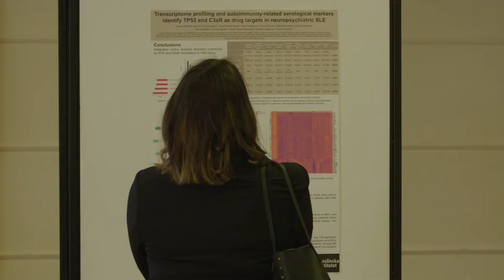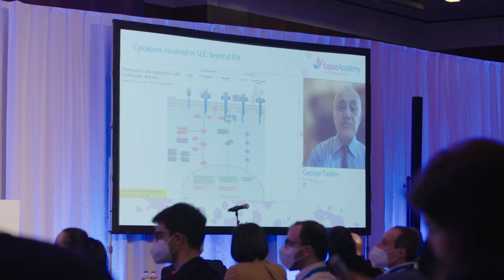11th Annual Meeting of the Lupus Academy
This video gives an impression of the 11th Annual Meeting of the Lupus Academy held in Florence, 8-10th April 2022.